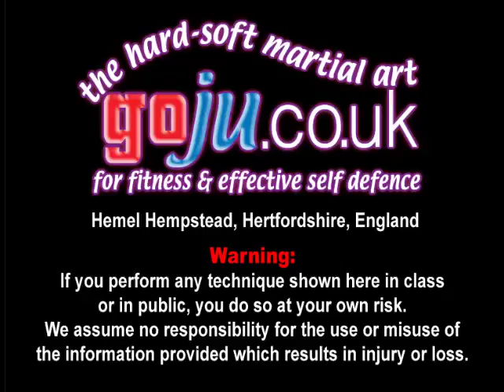Tom Hill's Karate Dojo; Balance, pull push manoeuvres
Assisted by;  Alan Keegan, David Winfield, Stephen Atkins, Ian Russel, Andy Pestaillie

12; Swords of El Cid.

11; Jujitsu Terminology.

10; Valhalla's Swordsmith.

9; Sort Out the UK Dan Grades.

8; How to Run a Karate Club.

7; Karate Terminology.

6; Essays for Black Belt.

5; Goju Ryu San Dan Gi.

4; Gekisai Dai Ichi. (to destroy part one)

3; The UK Law on Self-Defence

2; A Guide To The Art Of Self Defense